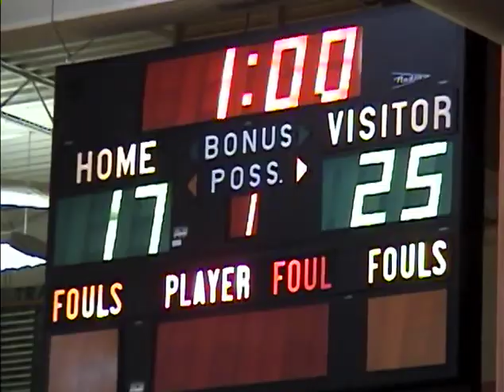Volleyball 2007 9.4 Dighton